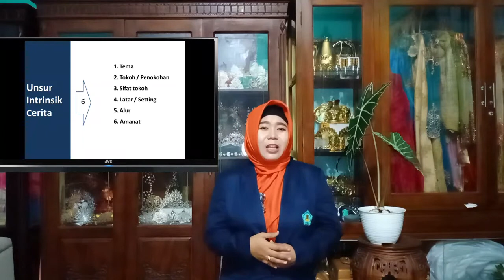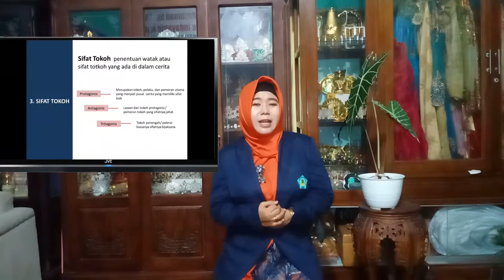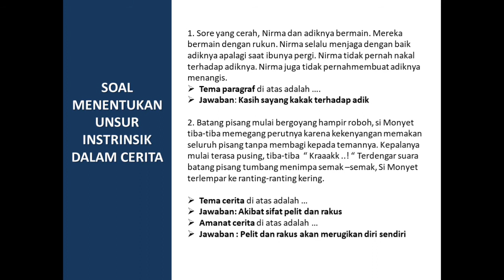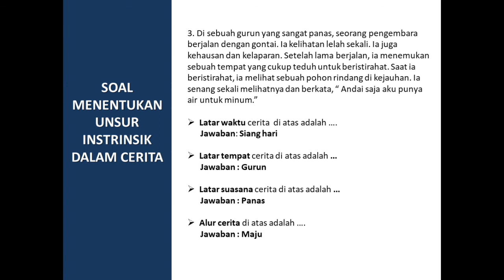Effie Indayani Agustie PGMI Semester 6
Vidio ini merupakan tugas yang dilaksanakan untuk memenuhi salah satu tugas mata kuliah Praktek Pembelajaran Lapangan (PPL) mahasiswa PGMI semester 6.